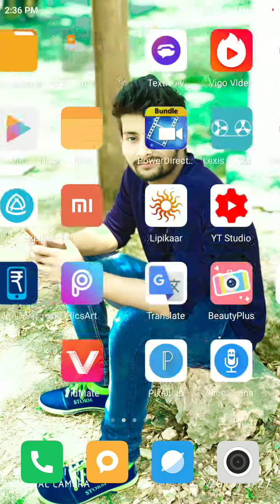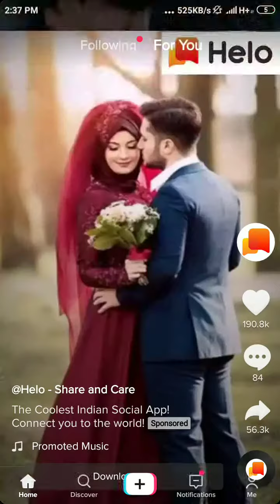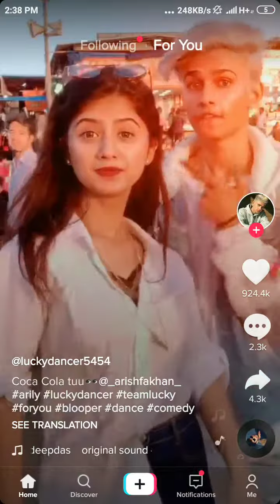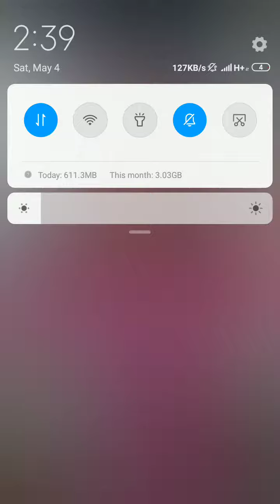tik tok से एक लाख पैसा कैसे जिते ll टिक तोक से पैसे कैसे कमाए जान लो by Ravi Tech Tube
dosto iss video me maine bataya hai ki tik tok se ek lakh rupaye kaise jeet sakte hai woo bhi 16 may 2019 se pahle,